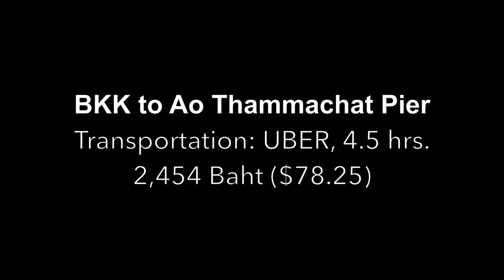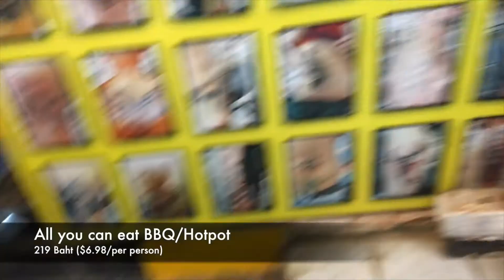Traveling to Koh Chang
Day 1
How to get to Koh Chang from BKK
Touring the island on a scooter

There are cheaper alternatives to get to Koh Chang, but after a six hour flight and only a few days to visit we wanted the fastest and most convenient option possible.  Uber was the better option at the time.

This video was shot with:
DJI Mavic Pro
Sony Cyber-shot DSC-RX100 III
Apple iPhone 6s Plus